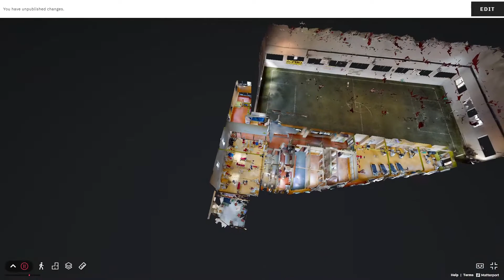Prezentare Sala de Sport, Sanpetru Primaverii - Galaxy Imob Brasov